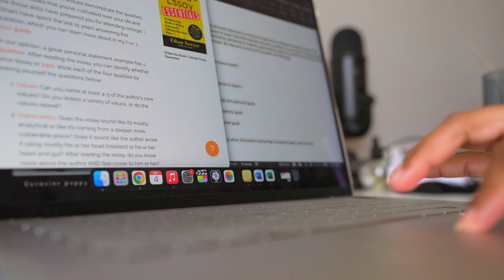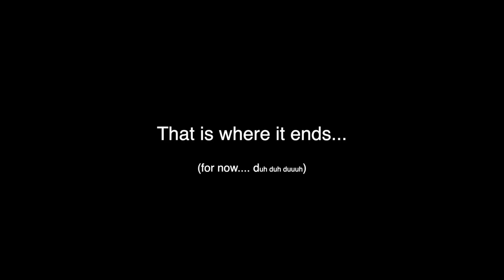Week In My Life | Working & Renter-Friendly Renovations !!!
Welcome to another week in my life! This time i'm doing a bunch of work & trying some renter-friendly renovations!

(Hopefully I don't give up lol)

personal insta: Tortilla.z